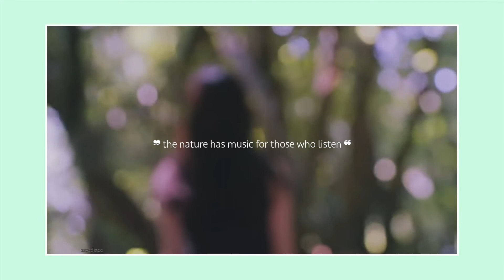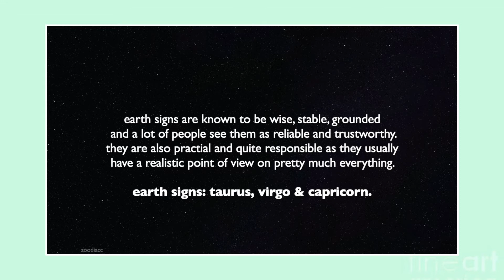earth signs - aesthetic intro │ zoodiacc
--- I OWN NONE OF THE CLIPS USED IN THIS VIDEO, ONLY THE EDITING ---

i tried my best to make this aesthetic. please enjoy my intro video for earth signs!

clips used:
- 4 walls - fx
- closer - oh my girl
- the boys - girls generation
- windy day - oh my girl
- love whisper - gfriend
- no air - ateez
- deja vu - dreamcatcher
- run away - txt
- nostalgic night - victon